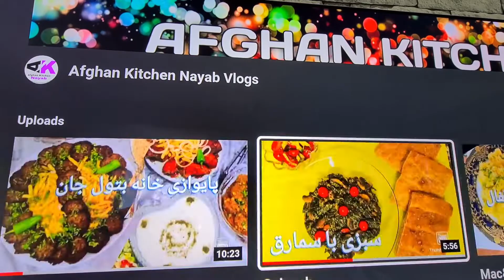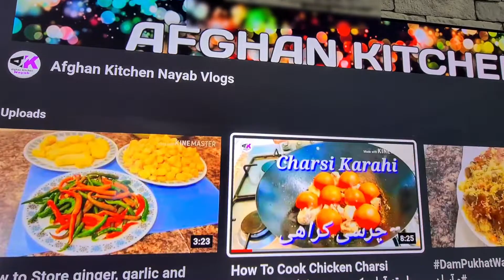Eid Al Adha Mubarak To All Muslims. عید سعید قربان بر همه مسلمین جهان مبارکباد!